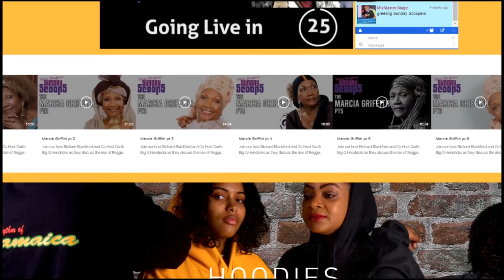Sunday Scoops Highlight- Copeland Forbes reflects on Delroy Wilson's Contribution to the Music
Veteran booking agent and tour manager Copeland Forbes reflects on a Young Delroy Wilson's explosive and prolific music career in his early teens.